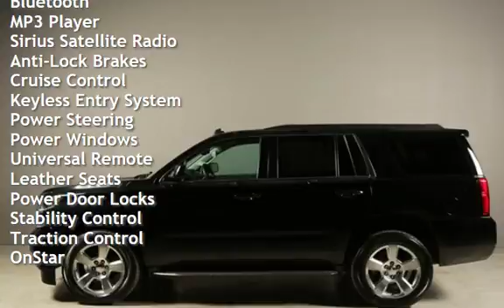2015 Chevrolet Tahoe 2015 LT NAV LEATHER CAMERA 8PASS HEATSEATS BOSE for sale in HOUSTON, TX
2015 Chevrolet Tahoe LT

8 PASSENGER 3RD ROW !
PREMIUM 20” ALLOYS !
LEATHER ! WOOD !
PREMIUM BOSE SOUND SYSTEM !
COLD WEATHER PACKAGE !
REAR CAMERA
WITH PARK ASSIST !
LANE ASSIST !
POWER LIFT GATE !
XENONS !
 ADJUSTABLE PEDALS !

20+ PICTURES BELOW AFTER DESCRIPTION

Beautiful BLACK on
JET BLACK Leather With Wood Trim Interior!!